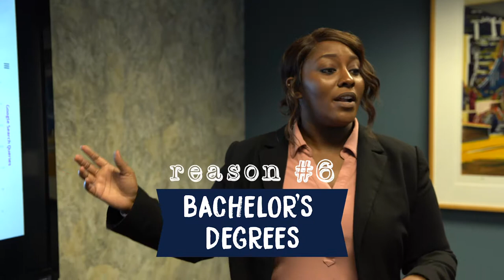Why Choose SPC?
College Accreditation